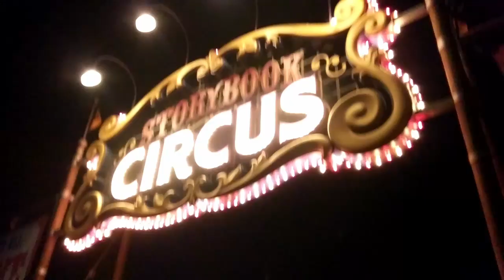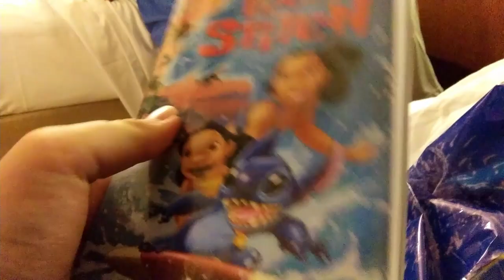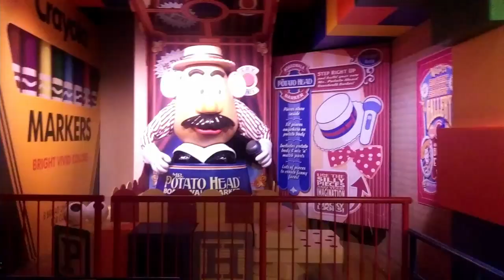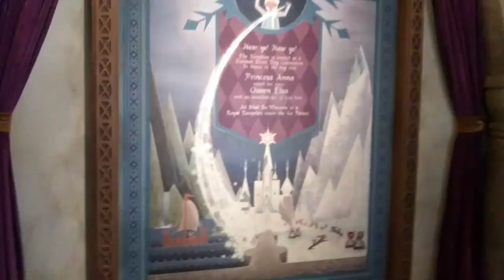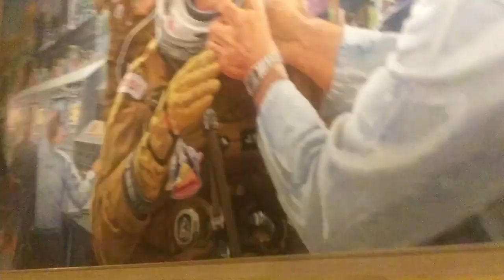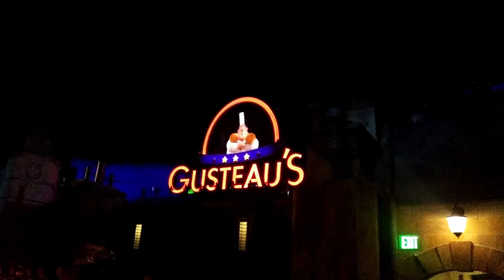My 2021 Disney World Vacation Part 1/2 | Total's Vlogs